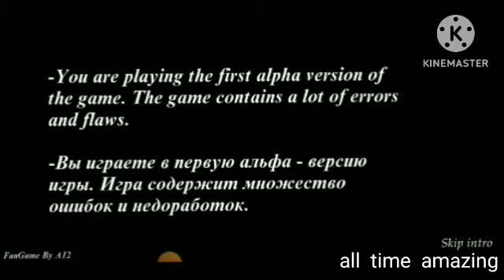all time amazing ] granny 4 game paly